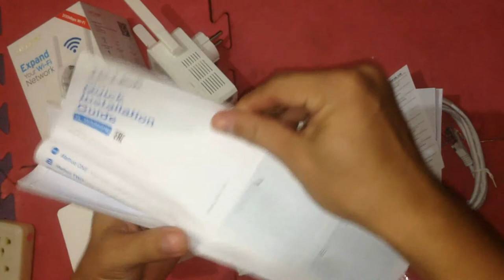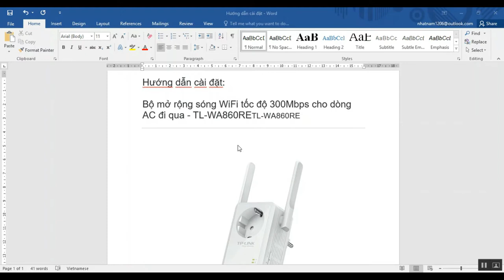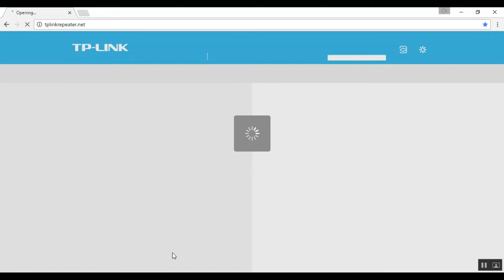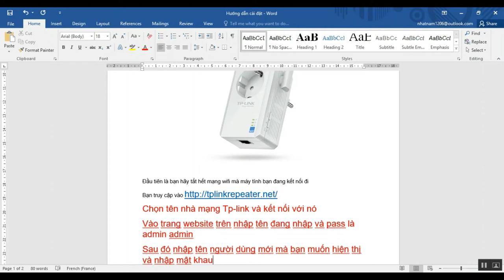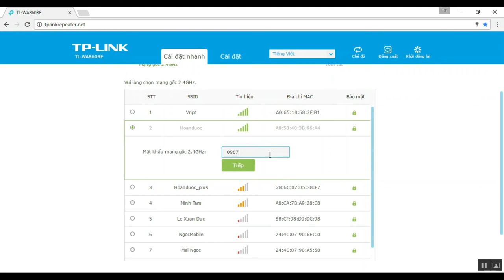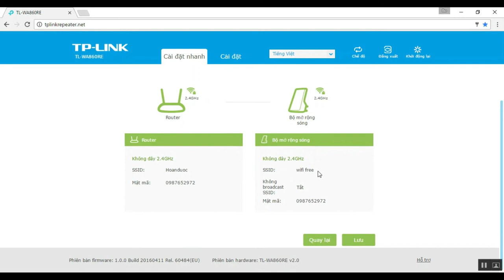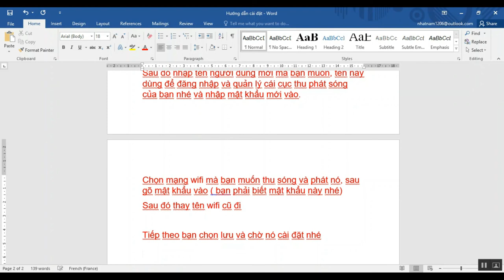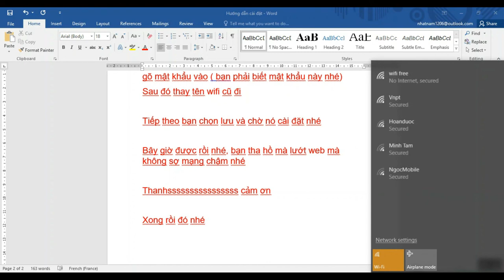Bộ mở rộng sóng WiFi TP-LINK TL-WA860RE tốc độ 300Mbps | Mở hộp và cách cài đặt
Mở hộp và hướng dẫn cách cài đặt thiết bị mở rộng mạng WiFi TP-LINK TL-WA860RE tại nhà. Bộ mở rộng sóng WiFi tốc độ 300Mbps cho dòng AC đi qua - TL-WA860RE.   Hướng dẫn cách cấu hình bộ thu phát sóng wifi TP-LINK TL-WA860RE chi tiết bằng hình ảnh và video. Chế độ mở rộng sóng tăng cường tín hiệu không dây đến các điểm không thể hoặc khó đi dây trước đây một cách hoàn hảo.    Kích thước nhỏ gọn và thiết kế gắn tường giúp việc triển khai và di chuyển linh hoạt.    Ổ cắm điện bên ngoài đảm bảo  không có ổ điện nào của bạn bị lãng phí.    Với 2 ăng-ten cố định bên ngoài cung cấp vùng phủ sóng WiFi tuyệt vời và ổn định.    Dễ dàng mở rộng phạm vi phủ sóng không dây chỉ bằng nút nhấn của bộ mở rộng sóng. Bộ thu phát sóng wifi TL-WA860RE của TP-LINK được thiết kế thuận tiện cho việc mở rộng phạm vi phủ sóng và tăng cường tín hiệu của mạng không dây đã có sẵn nhằm loại bỏ "điểm chết". Với tốc độ chuẩn N 300Mbps, nút nhấn mở rộng sóng, kích thước nhỏ gọn và thiết kế gắn tường, mở rộng mạng không dây chưa bao giờ dễ dàng đến vậy. Hơn nữa, cổng Ethernet cho phép bộ mở rộng sóng TL-WA860RE hoạt động như một bộ chuyển đổi không dây để kết nối với các thiết bị có dây.